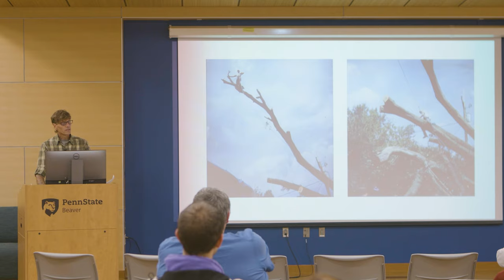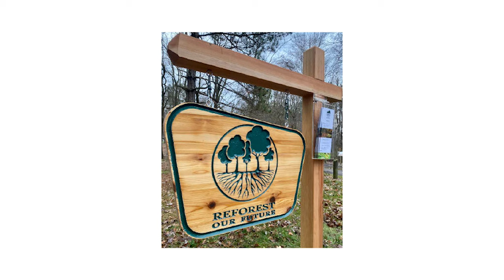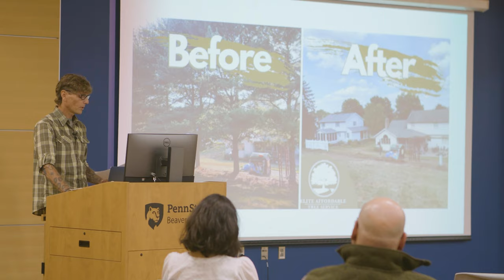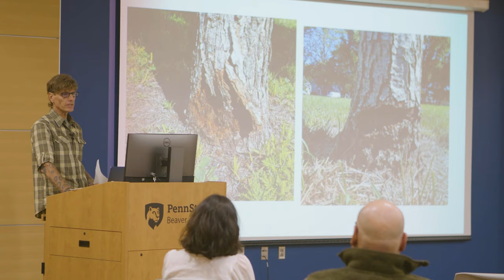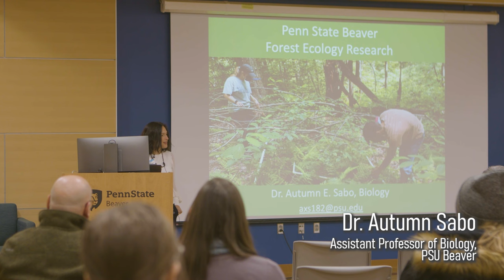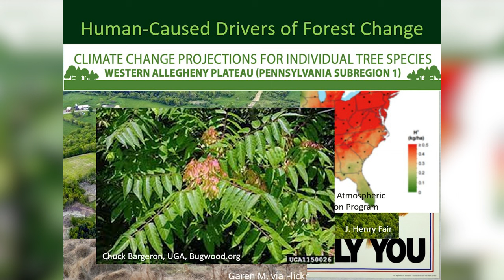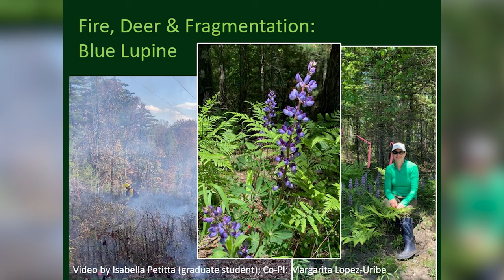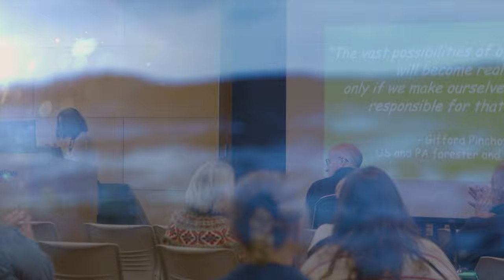The Current with Jeff Karwoski & Dr Autumn Sabo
On Nov. 29 was the next installment of "The Current" at Penn State Beaver. We learned from Dr. Autumn Sabo and Jeff Karwoski how trees can positively impact our community.